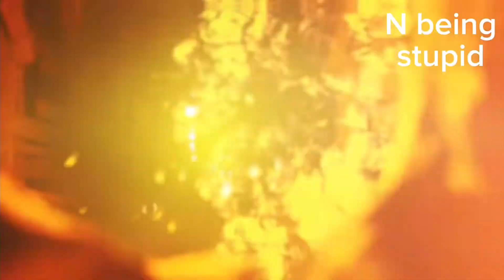N being a bitch and my least favorite character in murder drones for 2:31 (READ DESCRIPTION)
N was in my top 3. He was one of my absolute favorites, but him keeping secrets and hurting Uzi bad and trying to make her use her solver when he just cut off her hand for it, what is up with N in this episode? He was a bitch and it got taken way too far when he cut off his arm saying, “I deserve this” repeatedly. He even looked at Tessa and down talked Uzi like they knew something she didn’t, like killing Nori? Exactly. Even Nori herself states he looks familiar, naming one thing, N did it and he thought Uzi would find out and hate him. I loved episode 7, but it ruined N for me, I no longer like him and only like him in past episodes for his personality, this episode fucked it up.

Way to go N.